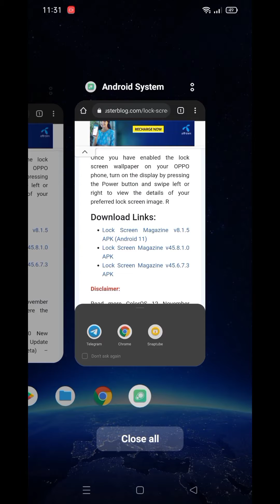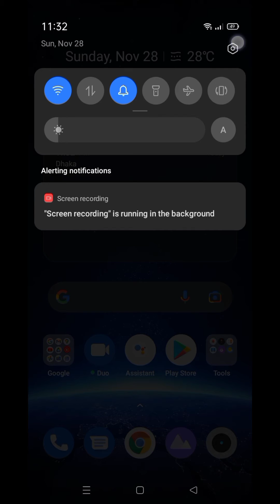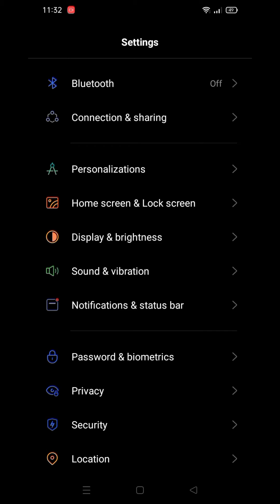How to fix Lock Screen Magazine not updating wallpaper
Here's how to fix the Lock Screen Magazine app not updating the lockscreen wallpapers. I was facing this issue on my Realme C25s. Here's the download link -

I hope this solved your problem.